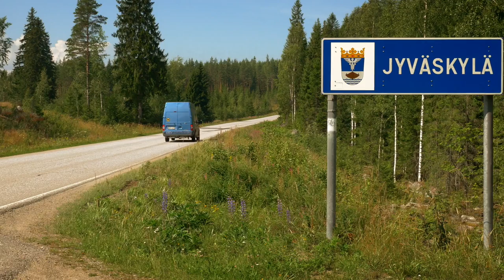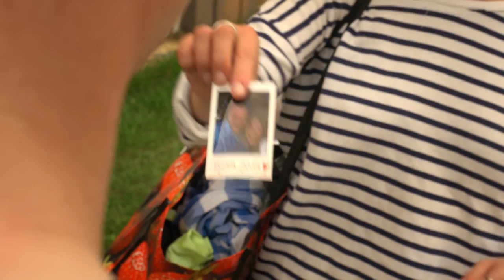Et Muista Kuitenkaan - Pidä Minut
Myös Spotifyssa ja iTunesissa!

@etmuistakuitenkaanofficial (Instagram)

Et Muista Kuitenkaan ensimmäinen single ja musiikkivideo tulevalta pitkäsoitolta Humalanhakuinen Luominen.

Musiikkivideon tekijät:

Käsikirjoitus & Ohjaus: Petrus Kähkönen

Kuvaus & Värimäärittely: Toni Haaranen

Näyttelijät: Kiia Kullberg ja Heikki Mäkäräinen

Bändi:
Laulu ja piano: Heikki Mäkäräinen
Kitara: Anssi Valikainen
Basso: Francisco Cresp
Rummut: Jesper Eklund
Taustalaulajat: Anniina Timonen ja Satu Kopo

Valot: Sami Ukkonen ja Daniel Sykes

Tuotanto: Bromantic Pictures & Records

Erityiskiitos:

Sibelius-Akatemia
Kuopio Rock
Xonpuisto
Valofirma
Jori Grönroos
Outi Kähkönen
Karri Pöykiö
Eeva, Marja-Leena, Martti ja Miikka Laitinen

Kappaleen tekijät:

Sävellys & Sanoitus: Heikki Mäkäräinen
Sovitus: Francisco Cresp, Anssi Valikainen ja Heikki Mäkäräinen
Äänitys, miksaus & taiteellinen tuotanto: Francisco Cresp

Laulu & piano: Heikki Mäkäräinen
Kitara: Anssi Valikainen
Basso: Francisco Cresp
Rummut: Jesper Eklund
Taustalaulut: Kiia Kullberg, Kaisa Leskinen ja Anniina Timonen

Masterointi: Robin Schmidt & 24-96 Mastering